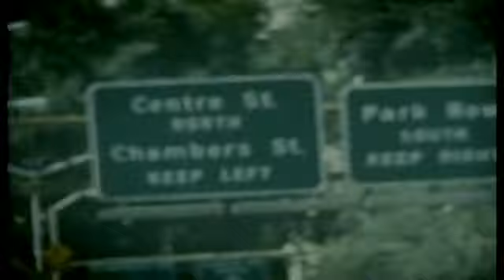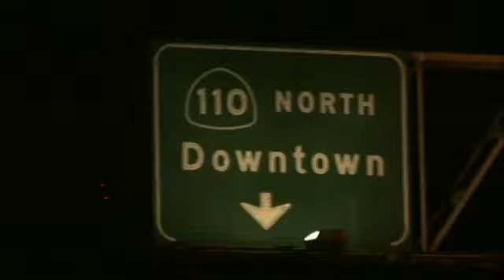Paul van Dyk For An Angel 2009